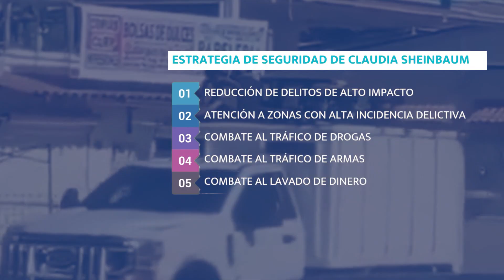Nuevo gobierno federal y el reacomodo de la seguridad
El nuevo gobierno federal encabezado por Claudia Sheinbaum deberá hacer frente a los seis cárteles de la delincuencia que operan en todo el país y sufrirán cambios propios de la alternancia presidencial.